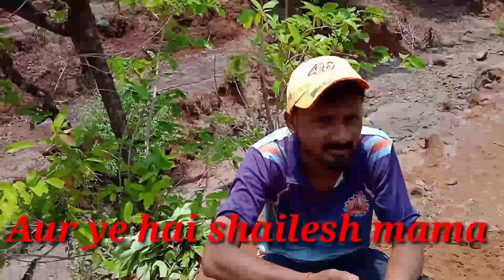Aaj bachai mene ek murgi ki jaan | Life saving vedio | Viraj jadhav vlogs | 14 May 2022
Aaj bachai mene ek murgi ki jaan | Life saving video | Viraj jadhav vlogs | 14 May 2022